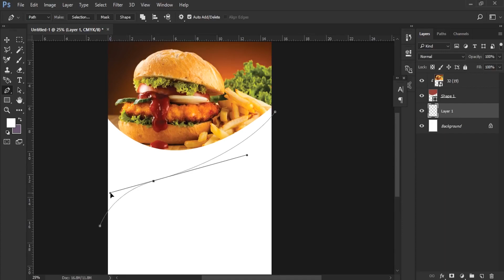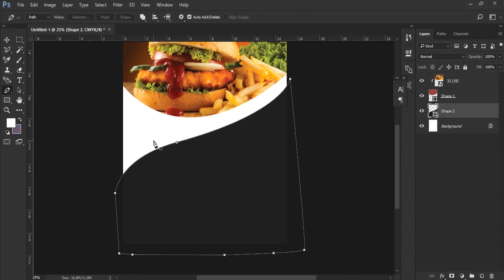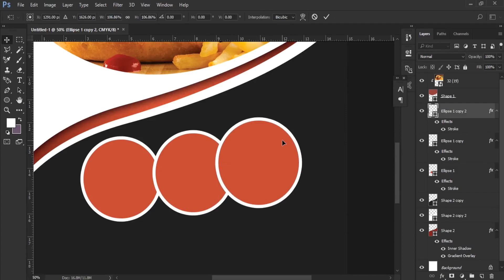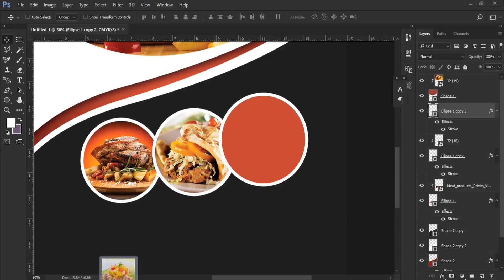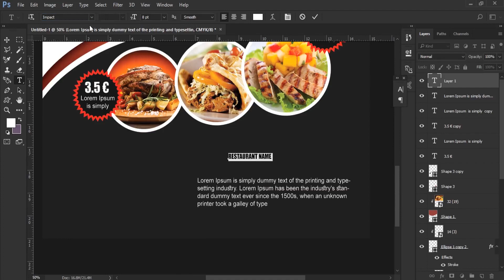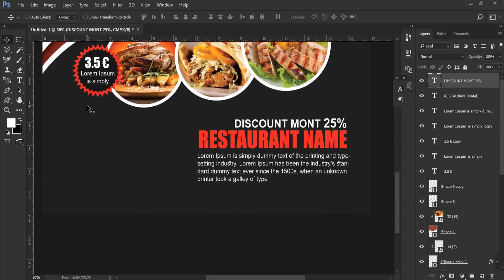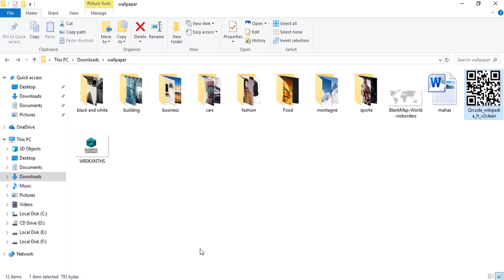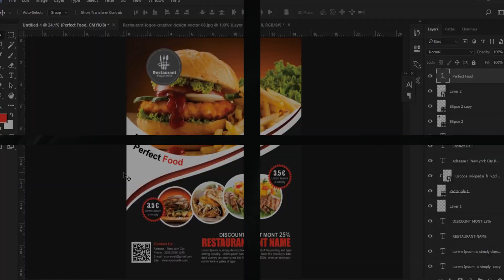How to Create a Professional Flyer in Photoshop (Restaurant Flyer)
Creative corporate flyer design | Photoshop Tutorial